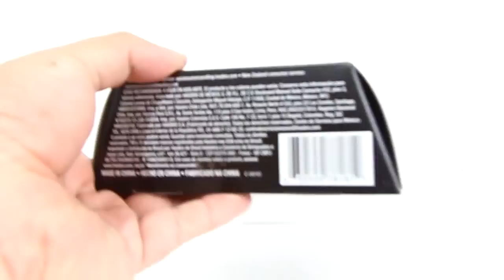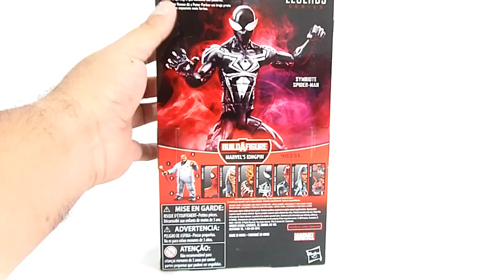Spider-Man Simbionte Marvel Legends Kingpin series Toy Review Jonathan Acero Revisiones en Español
Presento la revisión de la figura de Spider-man con su regreso al traje del symbiote, por supuesto versión comoc, es el mismo look de la saga del Red goblin.